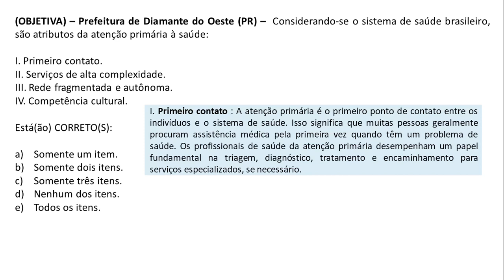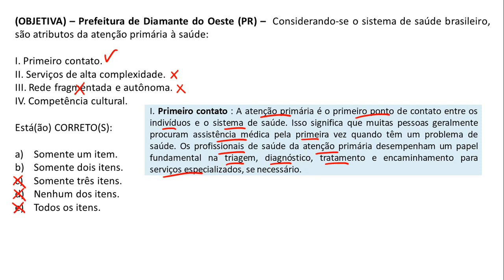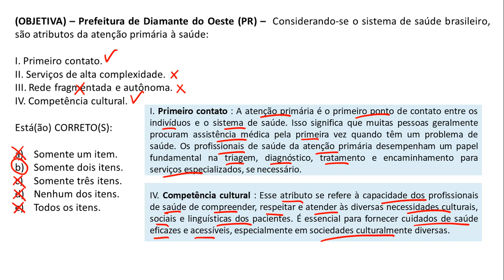Questão 56 - Agente Comunitário de Saúde - FUNDATEC